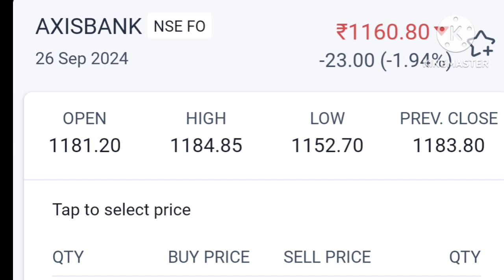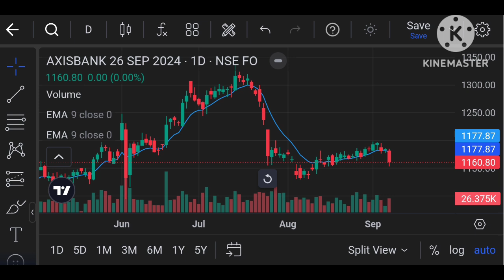Axisbank Share Latest News Today